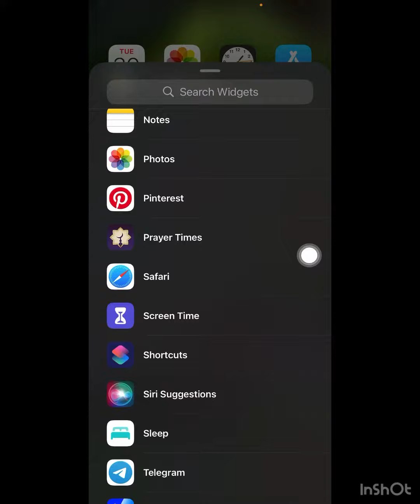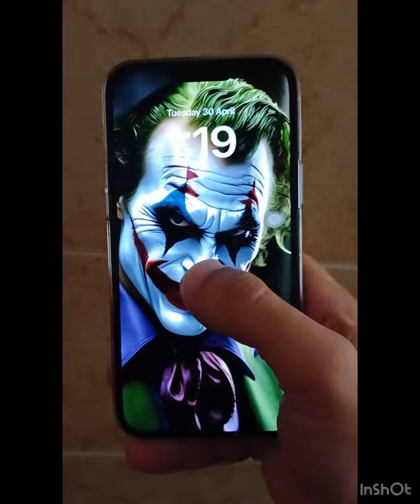زیادکردنی کاتەکانی بانگ بۆسەرشاشەی ئایفۆن